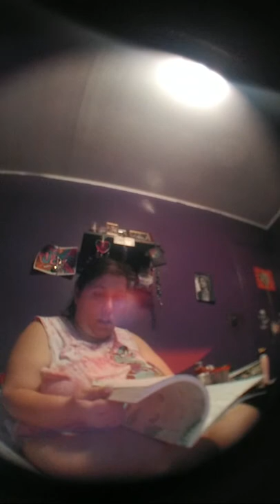New Water Bottle